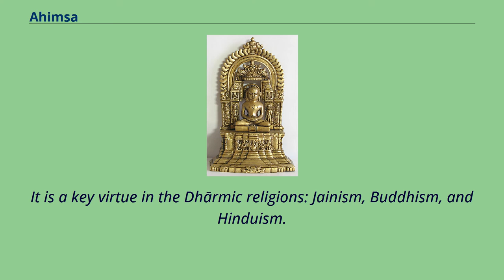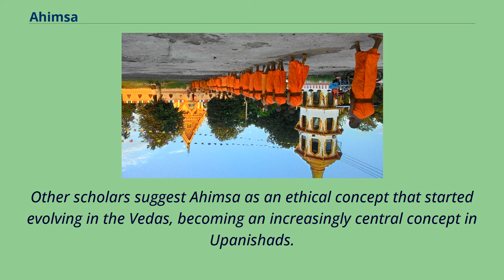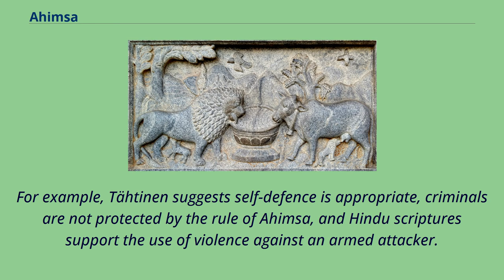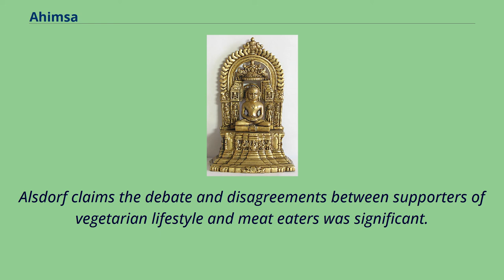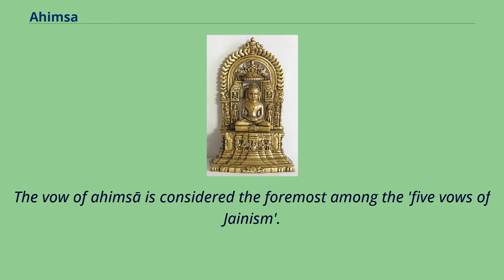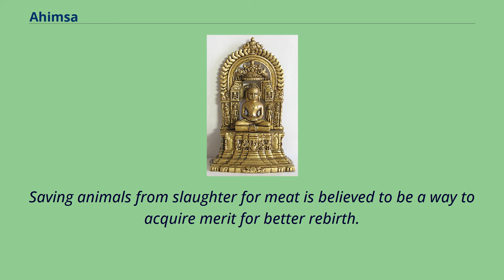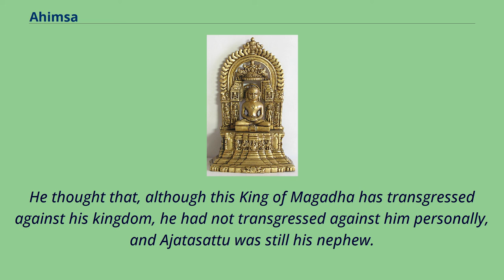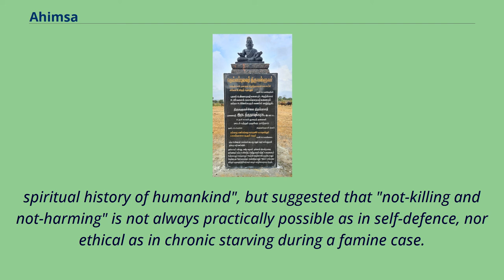Ahimsa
Lord Mahavira, the torch-bearer of ahimsa A relief depicting the statement "ahimsā paramo dharma" （Ahinsa Sthal, Delhi） Ahimsa （Sanskrit: अहिंसा, IAST: ahiṃsā, lit. 'nonviolence'; Pali pronunciation: [avihiṃsā]）,
less commonly spelled ahinsa, is an ancient Indian principle of nonviolence which applies to all living beings.
It is a key virtue in the Dhārmic religions: Jainism, Buddhism, and Hinduism.
Ahimsa is one of the cardinal virtues of Jainism, where it is first of the Pancha Mahavrata.
It is also the first of the five precepts of Buddhism.
Ahimsa is a multidimensional concept, inspired by the premise that all living beings have the spark of the divine spiritual energy; therefore, to hurt another being is to hurt oneself.
Ahimsa has also been related to the notion that any violence has karmic consequences.
While ancient scholars of Hinduism pioneered and refined the principles of Ahimsa, the concept also reached an extraordinary development in the ethical philosophy of Jainism.
Lord Parsvanatha, the twenty-third tirthankara of Jainism, revived and preached the concept of non-violence in the 9th century BCE. Mahavira, the
twenty-fourth and the last tirthankara, further strengthened the idea in the 6th century BCE. Between the 1st century BCE and 5th century CE,
Valluvar emphasized ahimsa and moral vegetarianism as virtues for an individual, which formed the core of his teachings.
Perhaps the most popular advocate of the principle of Ahimsa was Mahatma Gandhi.
Ahimsa's precept of 'cause no injury' includes one's deeds, words, and thoughts.
Classical Hindu texts like the Mahabharata and Ramayana, as well as modern scholars, debate principles of Ahimsa when one is faced with war and situations requiri...